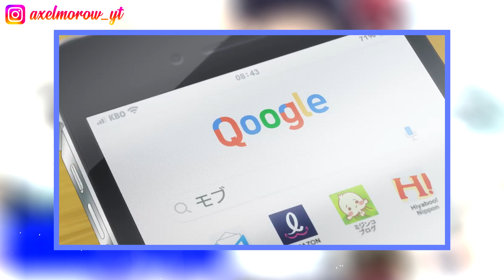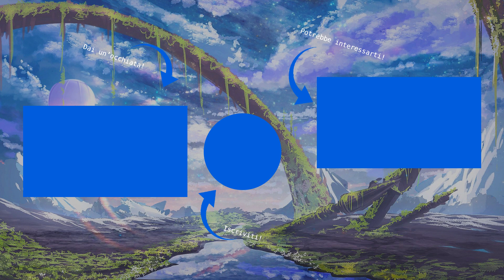20 NUOVI ANIME da VEDERE | Inverno 2023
Se ti va' apri qui :D

Sono veramente felice di essere riuscito a pubblicarvi questo video in tempo per l'inizio della stagione invernale. Non è stato facilissimo lavorarci perché non ero al massimo, ma adesso che mi sento meglio spero di poter portare nuovi contenuti che possano piacervi ed esservi utili, partendo proprio con questo :D

Se ti va' di supportarmi perché ti piacciono i miei contenuti, sei assolutamente il benvenuto